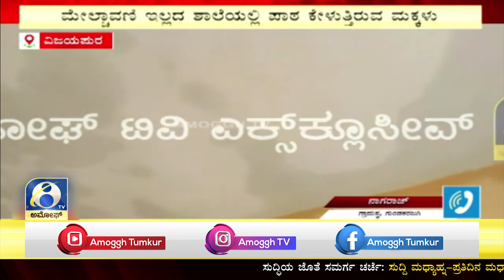ಸರ್ಕಾರಿ ಶಾಲೆಯ ಅವಾಂತರ, ಅಧಿಕಾರಿಗಳ ಷಡ್ಯಂತರ | AMOGGH TV